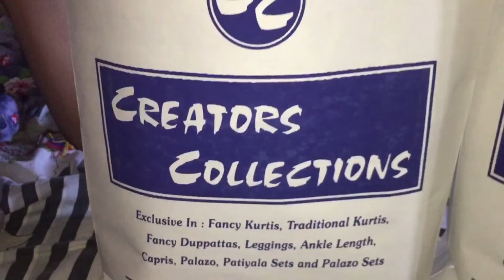Just only 300/- Kurtis haul Street shopping TKStreet Tirupati|| Budget best quality || Gandhi road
Hi 👋 here is my new video.
Thank you once again for ur sweet support
Gandhi road
TK street
Creators collections
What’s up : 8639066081